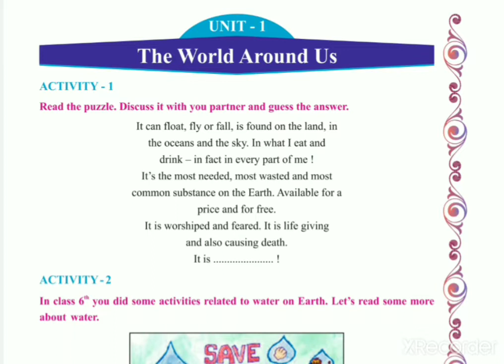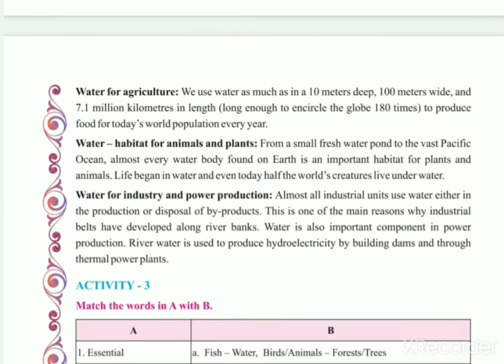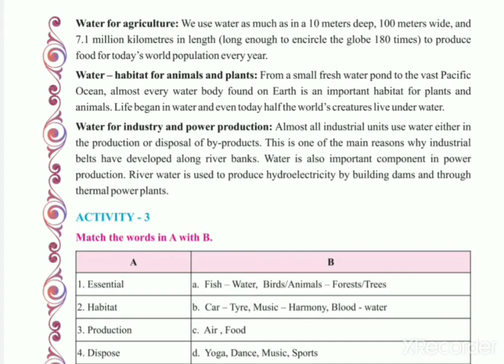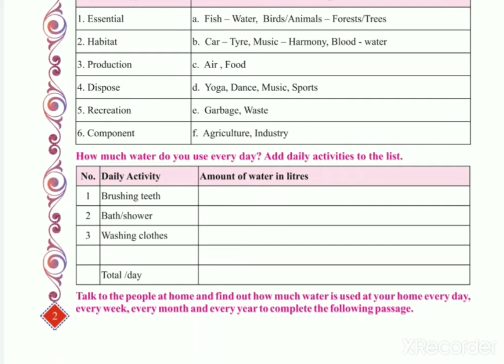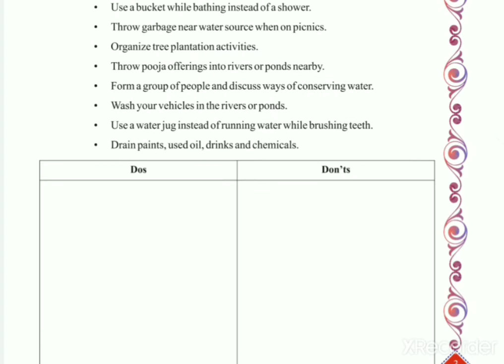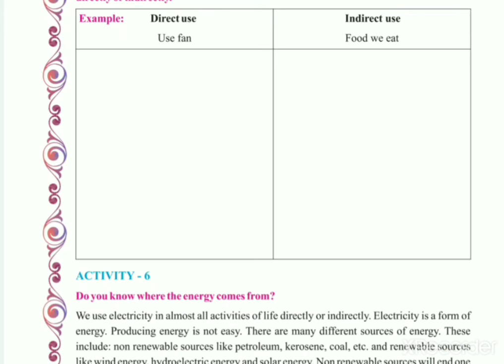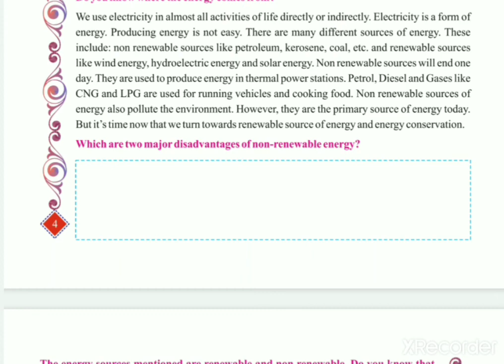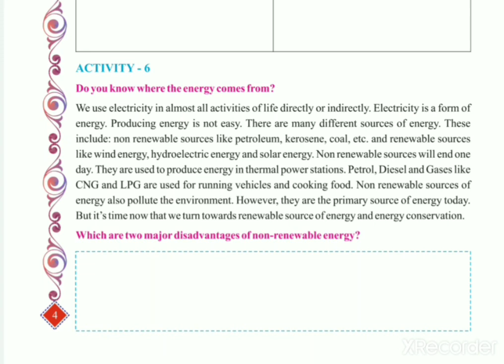STD_7,ENG UNIT-1(part-1)